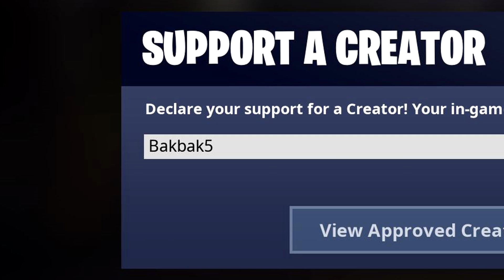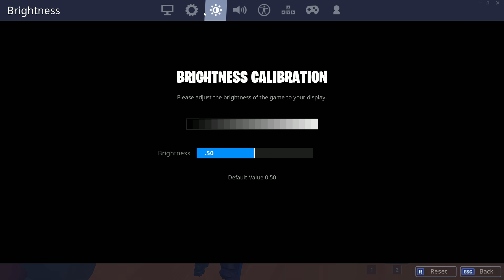NEVER ATTEMPT THIS in Fortnite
NEVER ATTEMPT THIS in Fortnite, never.

Support a creator code: Bakbak5

Music
Campfire Song - Chris
Map Medley - Yoshi's Island
Light Plane - Super Smash Bros
Sneaky Snitch - Kevin
Warriyo - Mortals
Mario Kart - Coconut Mall - Qumu
Waluigi Stadium - Mario Kart
Sonic - Escape from the City - Qumu